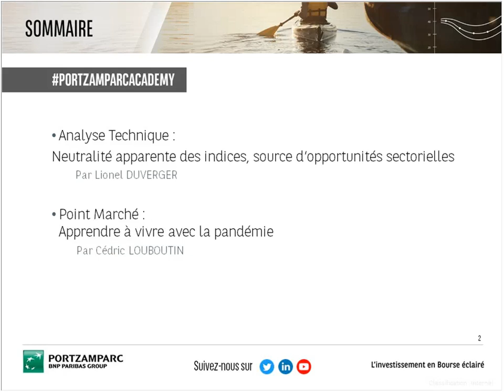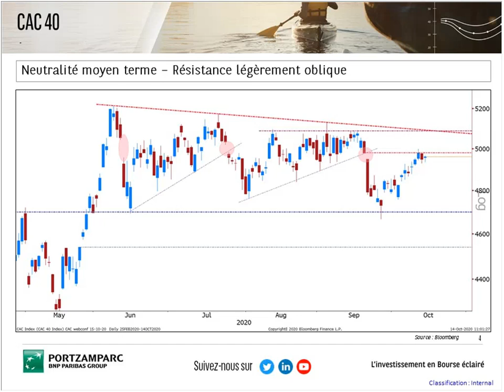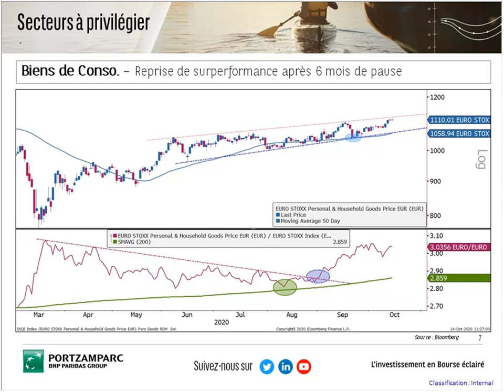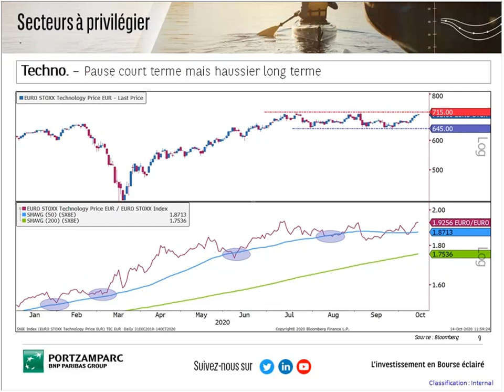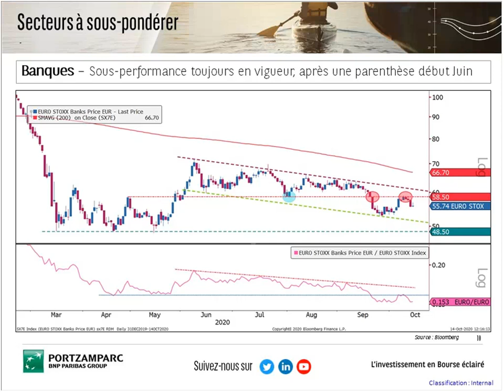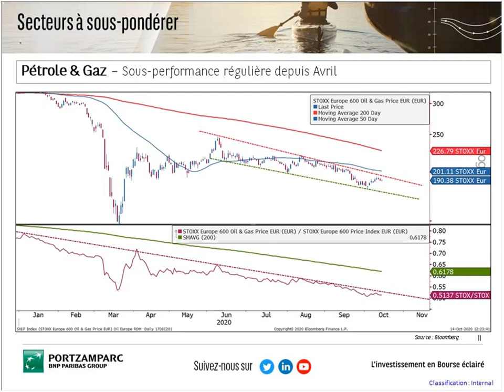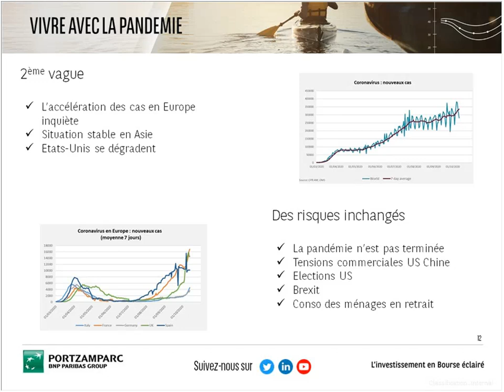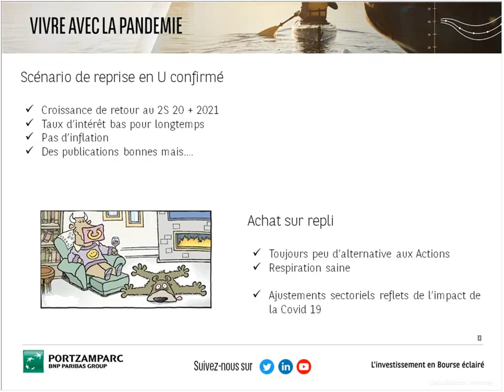Point marché : Phase de neutralité, quels secteurs privilégier ?